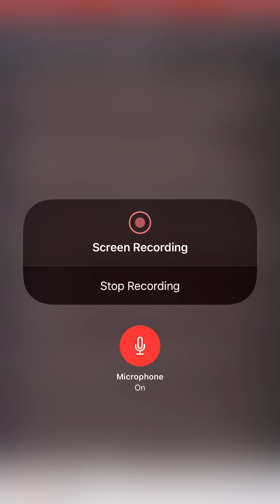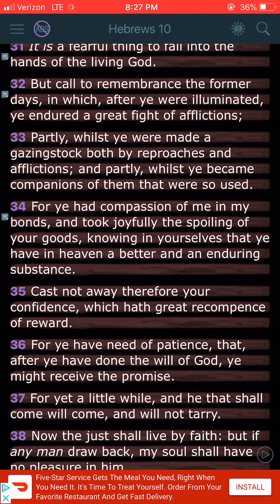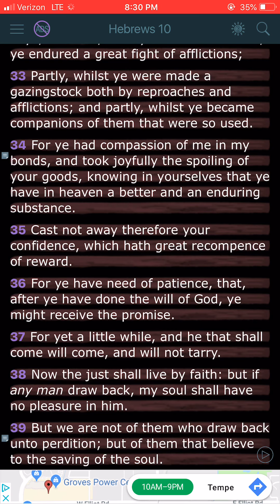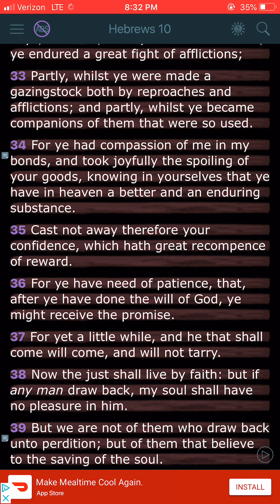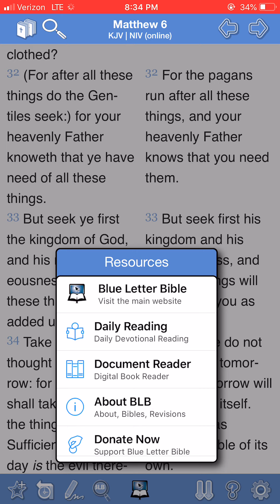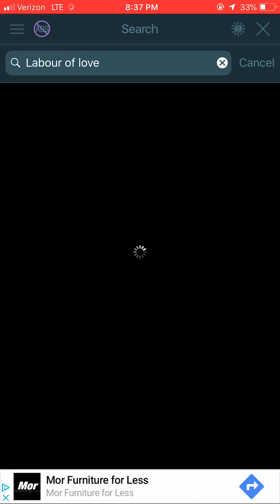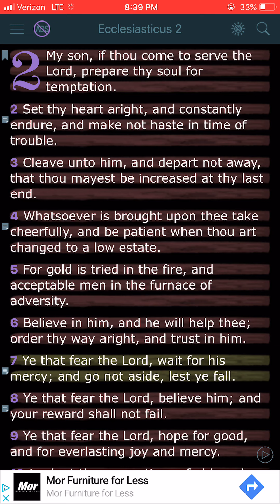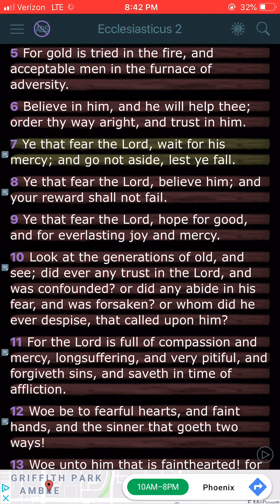The heath will feel the wrath